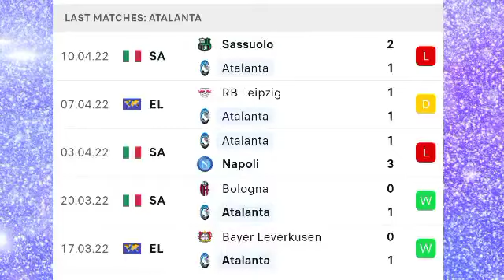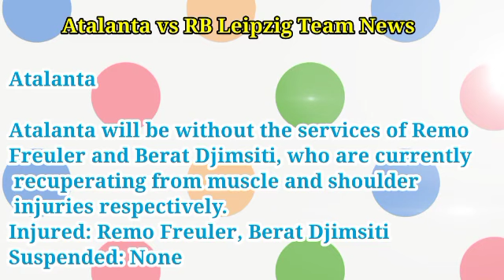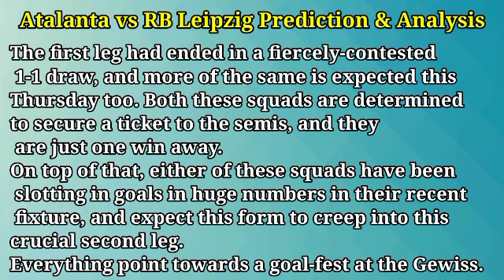Atalanta vs RB Leipzig prediction, preview, team news and more | UEFA Europa League 2021-22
Liverpool vs Benfica
 Prediction & Match Preview Europa League

Atalanta vs RB Leipzig
Europa League
Venue: Gewiss Stadium.